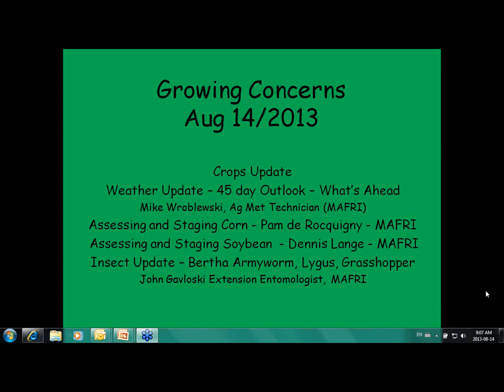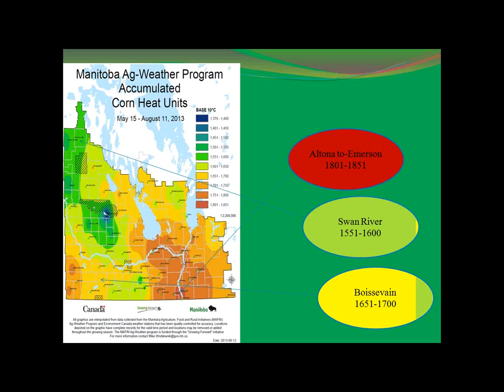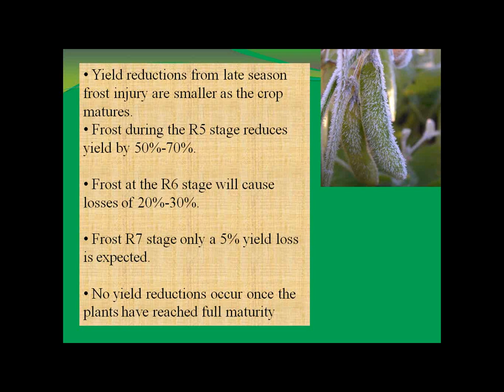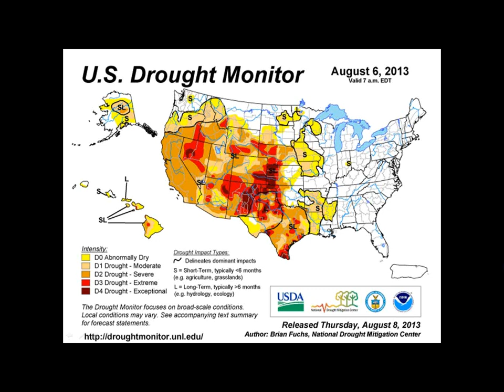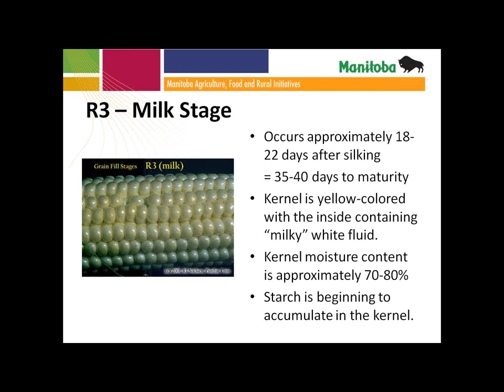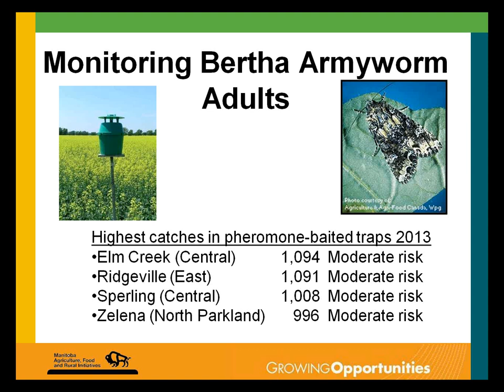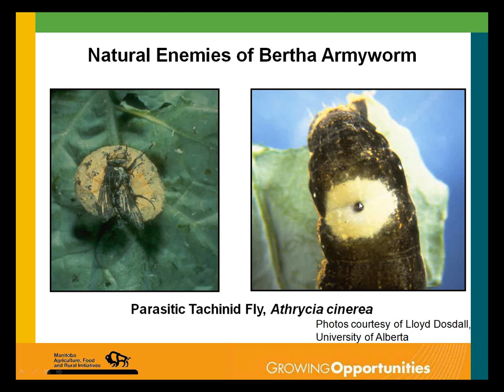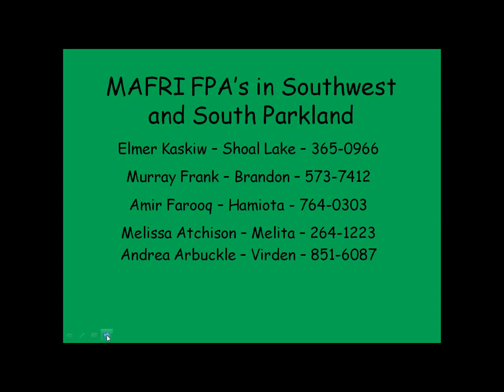Growing Concerns 2013 August 14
Crops Update - Lionel Kaskiw MAFRI
Weather Update - Mike Wroblewski MAFRI
Assessing & Staging Corn - Pam de Rocquigny MAFRI
Assessing & Staging Soybean - Dennis Lange MAFRI
Insect Update - Bertha Armyworm, Lygus, Grasshopper - John Gavoloski